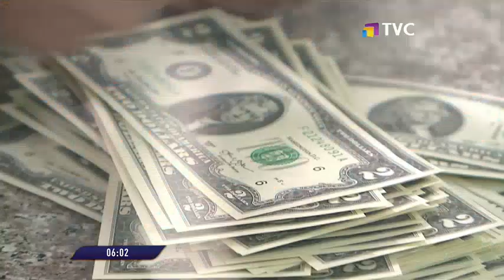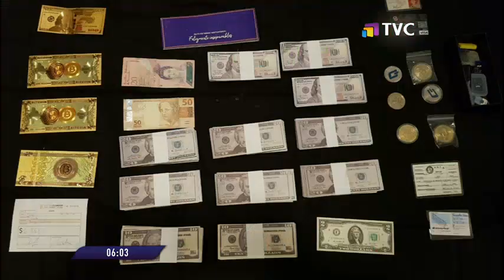Autoridades allanaron viviendas y oficinas de captadora de dinero ilegal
El operativo no dejó detenidos. Fueron siete inmuebles los intervenidos en Quito y Guayaquil.